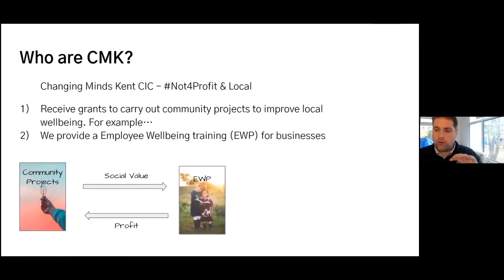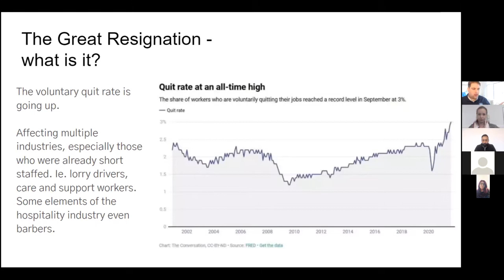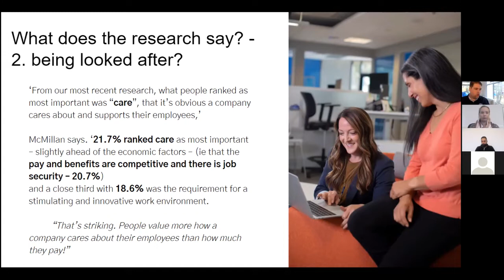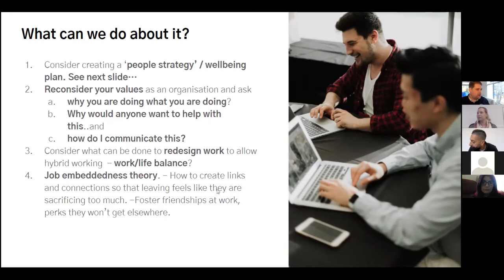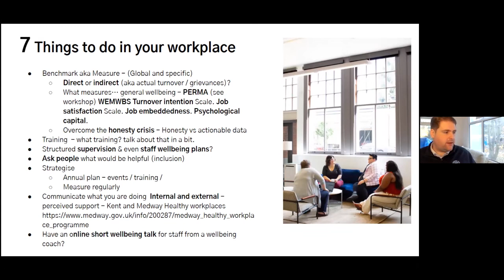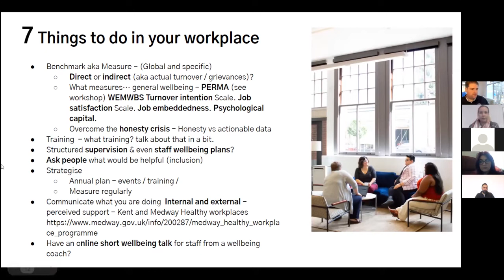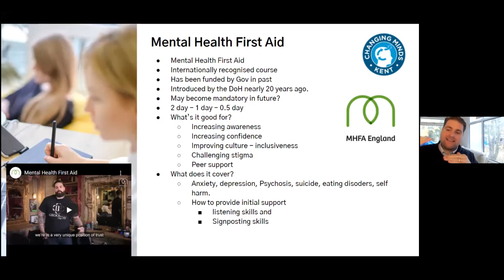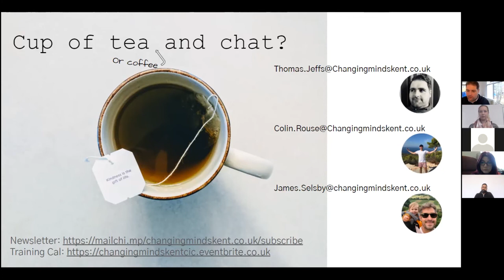'The Great Resignation' - December 2021 Webinar with Tom Jeffs, Changing Minds Kent CIC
Tom Jeffs discusses 'The Great Resignation' of 2021 - the possible causes and how organisations can improve workplace wellbeing to retain employees.

Changing Minds Kent CIC is a local not for profit mental health and wellbeing provider which supports communities and corporate settings to lead a more active, healthy, and fulfilling lifestyle. Our vision is to tackle the stigma around poor mental health and achieve this by delivering preventative projects, training, and awareness to promote recovery. As part of our ongoing drive to support workplaces, we provide a range of holistic wellbeing services to enhance workforce stamina and support employees and leaders promote good positive wellbeing.

Changing Minds are running a series of interactive online webinars monthly covering different Mental Health and Wellbeing topics. To see what we have coming up and to book

We also have regular open Mental Health First Aid training dates available bookable via Eventbrite.

If you would like In House training for your organisation or a chat to see how we can help you improve employee wellbeing please get in touch.